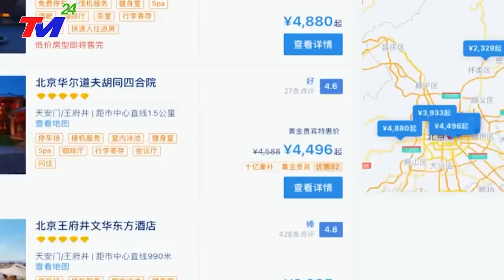🔴KHẨN CẤP 4/10 - VỠ ĐẬP XOÁ SỔ BẮC KINH - BÁO ĐỘNG Siêu Bão - LŨ Tậ'n Th'ế VÙI DẬP ĐẬP TAM HIỆP